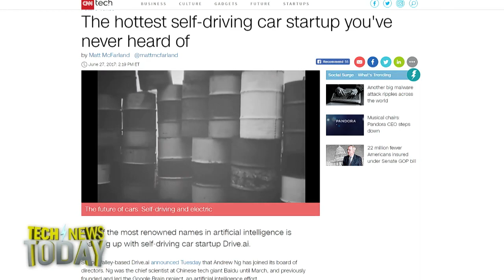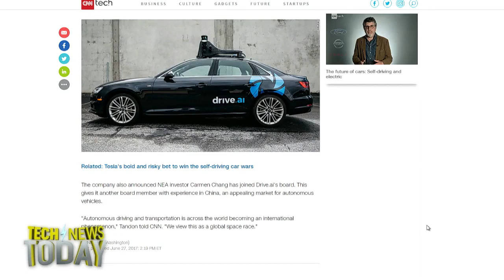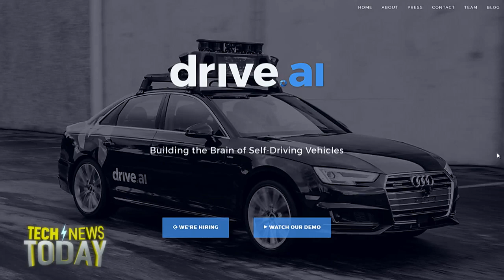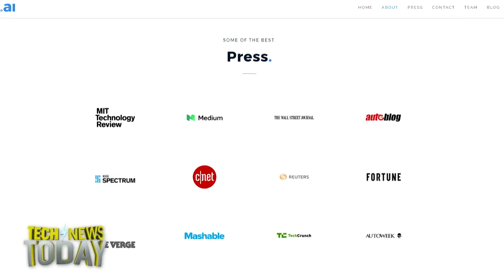Inside Drive.AI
Matt McFarland from CNN joins Kerry Davis from Engadget and Jason Howell to discuss Drive.AI's unique approach to autonomous vehicle technology.